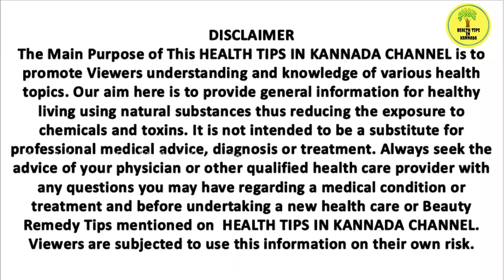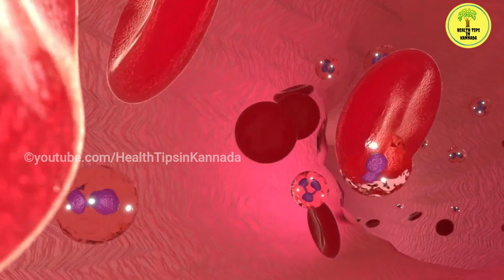ಕೆಂಪು ಬಾಳೆ ಹಣ್ಣಿನ ಉಪಯೋಗಗಳು | Amazing Health Benefits Of Red Banana in kannada